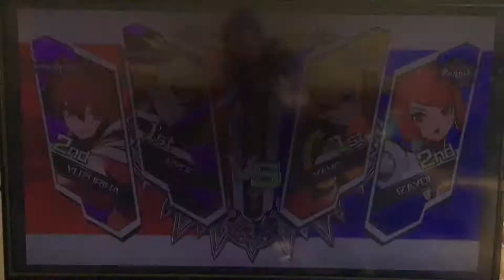I Suck at BlazBlue CTB | Potato Cam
Sorry for the potato cam, but I did this battle online and I don’t own an elgato yet. Enjoy